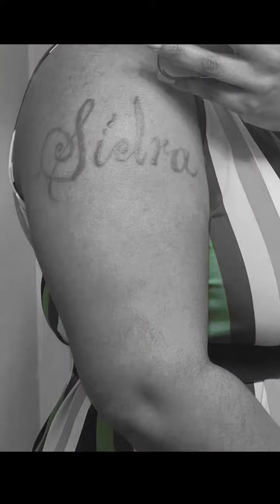Full Color Flower Cover Up Tattoo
Cover Up Successful! • Session 2 • Full Color
I covered her first tattoo! She's had it for years...
It's nothing I enjoy more than helping someone BLOSSOM!

‼️ TATTOO APPOINTMENTS ‼️
AUGUST Availability ‼️

•SPECIALIZES IN COLOR, FREEHAND, CLEAN LINES, CUSTOM TATTOOS. 🏁
Thank You For Looking & Sharing